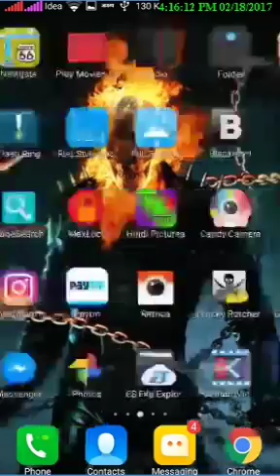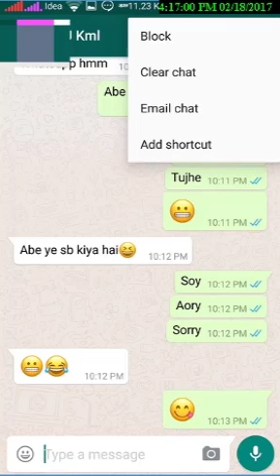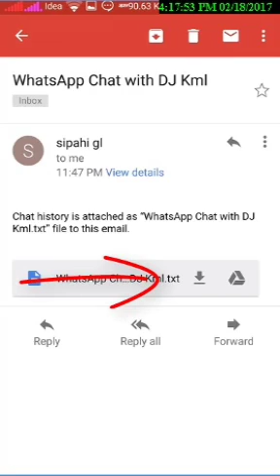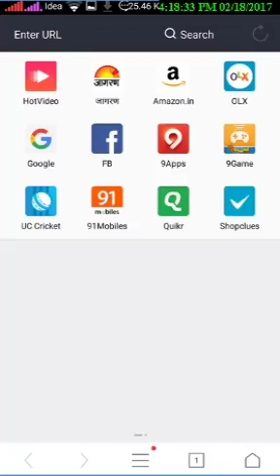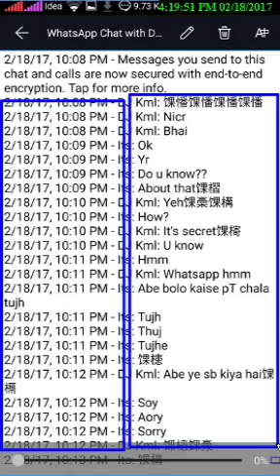Whatsapp tricks जिससे आप पता कर सकते है आपके gf or bf किस्से ओर किया बातें करता है करती है